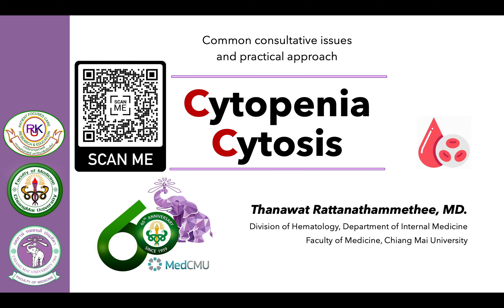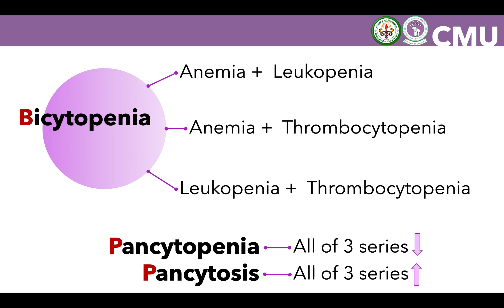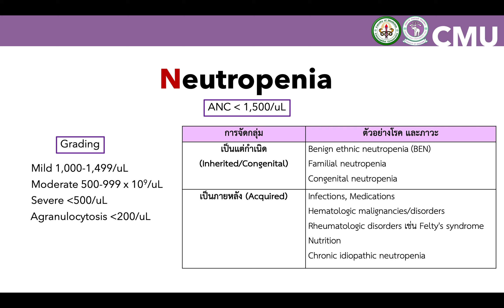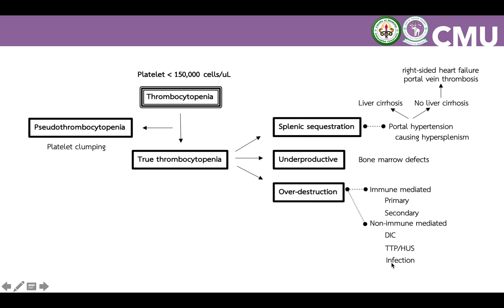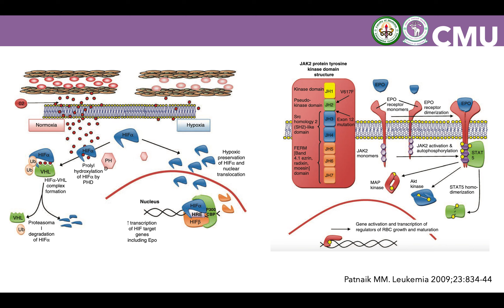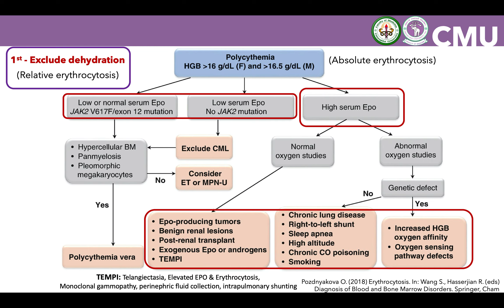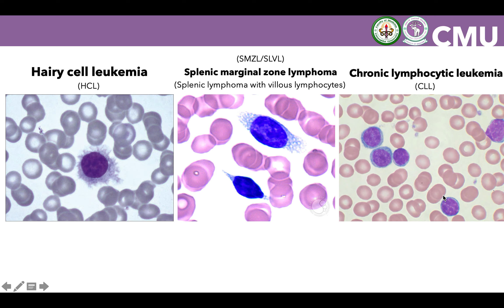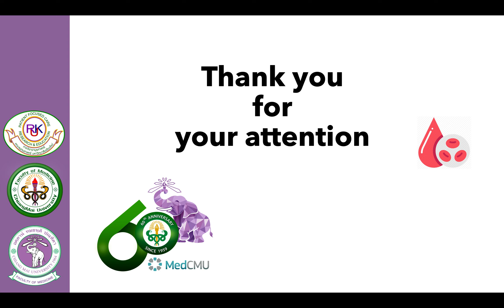Cytopenia and Cytosis: common consultative approach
Cytopenia and Cytosis  (Thai version)
Common consultative issues and practical approach

By.. Thanawat Rattanathammethee, M.D.
Division of Hematology, Department of Internal Medicine
Faculty of Medicine, Chiang Mai University, Thailand